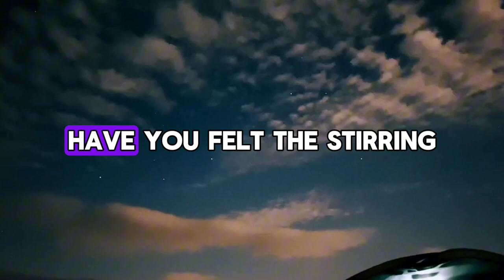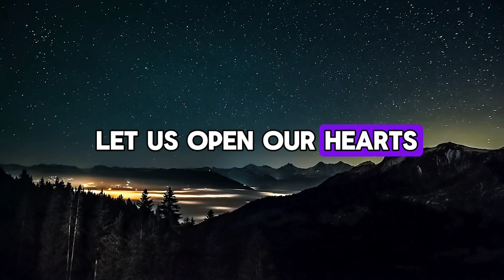I RECEIVED THE HOLY SPIRIT 😇 | Gods Message Now | God Message for You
This Video Includes All These Searches:
God helps
Godly quotes
Bible Quotes
God Message Tarot
Financial abundance
Angels message
Jesus message
Godly quotes
Lord Helps
Jesus quotes
God
God message
Jesus
Jesus message
God messages
Urgent message from God
Jesus says
Angel Signs
God msg
Angels message
Universe message
Money miracle
Life quotes
Faith quotes
Universe message
Angel message
God Message For You Today
God says
Positive life affirmation
1111
Inspirational message
Spiritual guidance
Overcoming challenges
Belief and trust
Inner strength
Positive mindset
Self-improvement
Emotional healing
Personal growth
Path in adversity
Divine love and grace
Spiritual journey
Hope and encouragement
Finding purpose
Motivational speech
Self-worth and self-esteem
Divine guidance
Divine intervention